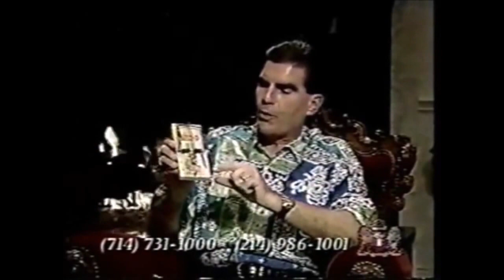Televomit by Where Machines Die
Evangelist scum, and the poor pathetic people they prey on.